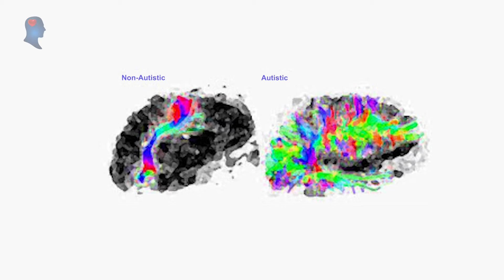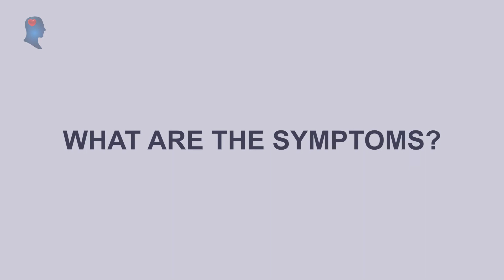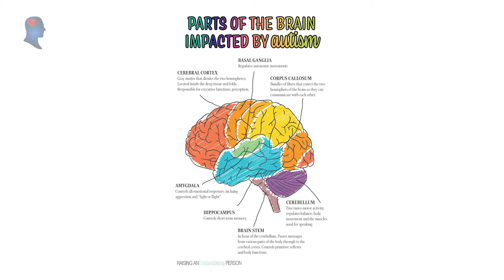Asperger's: Is there a Treatment? Asperger's Syndrome Autism Asperger's Autism Awareness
Autism Spectrum Disorder or more commonly known as Asperger's syndrome is a neurological condition that people are born with and it often runs in families. It seems likely that 1% of the population has Asperger's, which means in the UK there are some 700,000 people living with it.